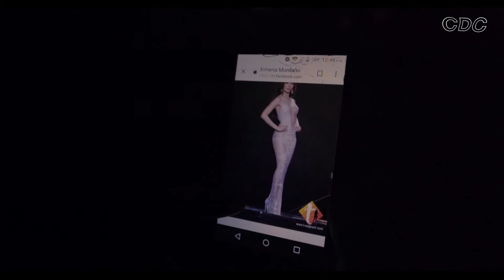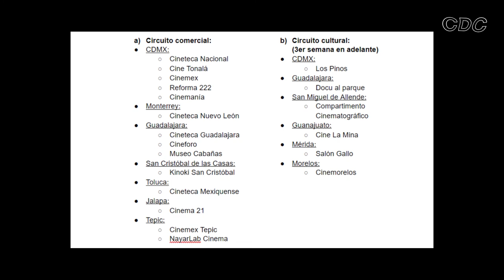Cosas que no hacemos. | El documental que tienes que ver.